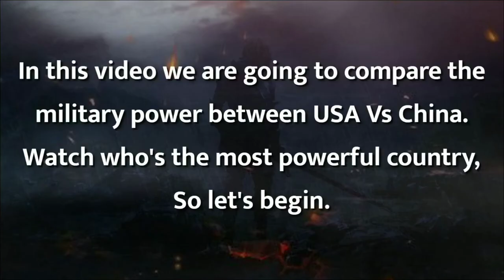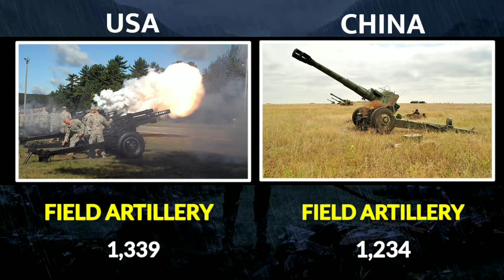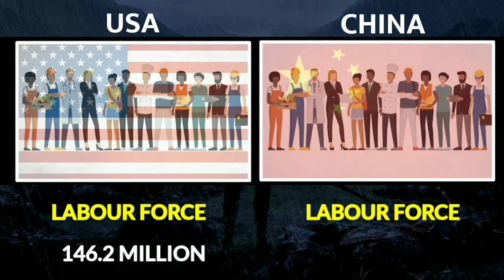USA VS CHINA MILITARY POWER COMPARISON 2021 | CHINA VS US LATEST MILITARY UPDATE | US VS CHINA ARMY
Hello friends, in this video I have compared military power between  USA vs China, see who is more powerful.

In this video I have compared you the Army Airforce and Navy of both countries.

 This video is made to compare military powers of different states,or to present the military power of one specific nation.
It's not made to cause conflict or violence.

china vs USA military power comparison 2021
china vs USA military power comparison
how powerful is USA military
how powerful is Chinese military